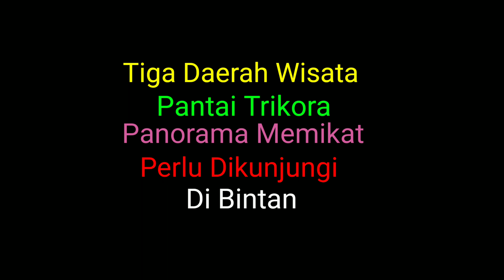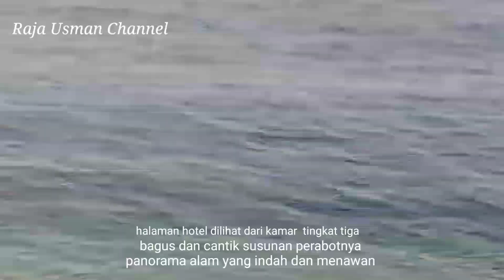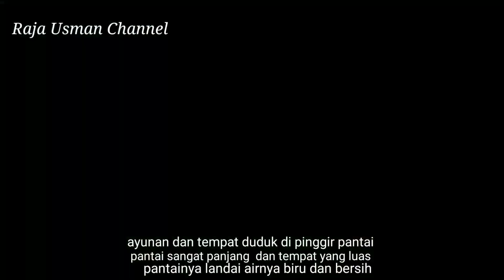Tiga Daerah Wisata Pantai Trikora Panorama Memikat Perlu Dikunjung@rajausmanchannel8786 i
tiga tempat ini sangat diminati pengunjung karena panoramanya canti dan menawan@rajausmanchannel8786